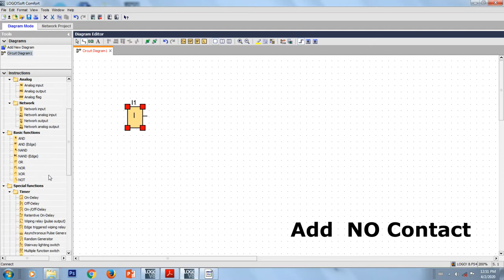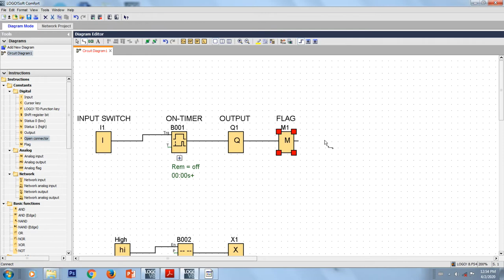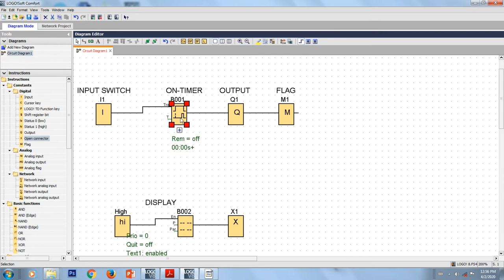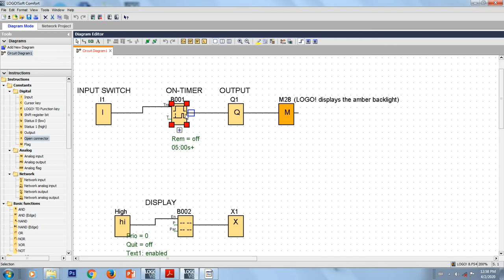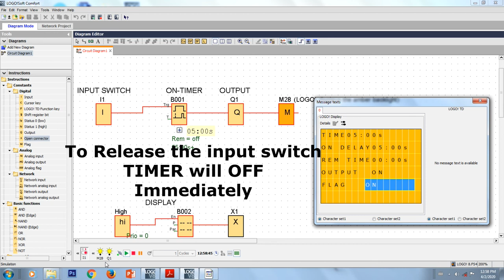ON DELAY TIMER#Timers#Siemens Logo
In This Video We are Going to See PLC program for ON DELAY TIMER Using Siemens LOGO Software...

An on-delay timer will wait for a set time after a line of ladder logic has been true before turning on, but it will turn off immediately.